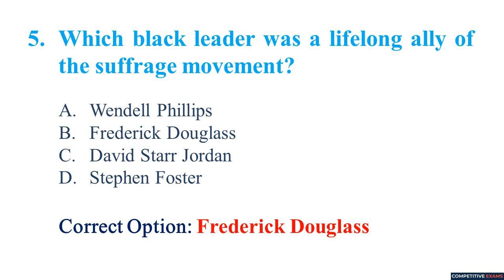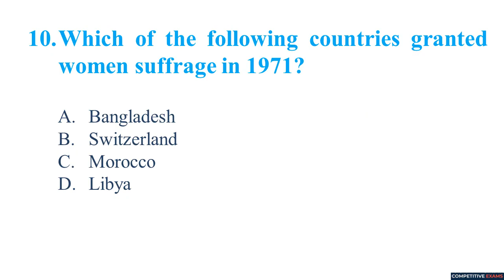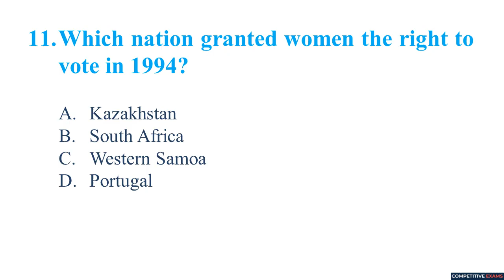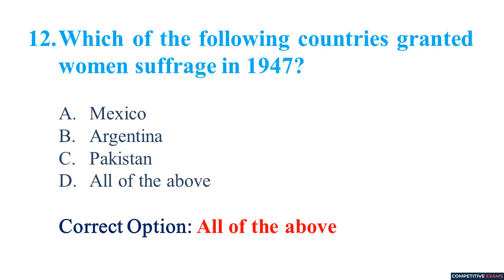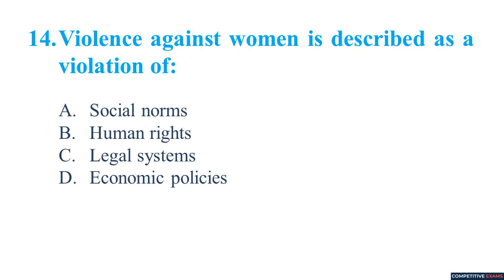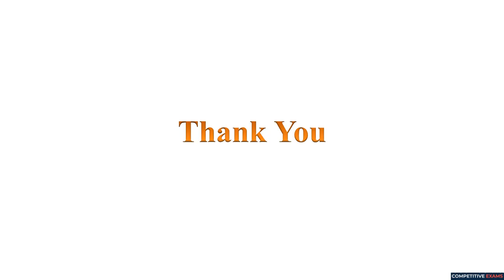Gender Studies Important MCQs Set-24